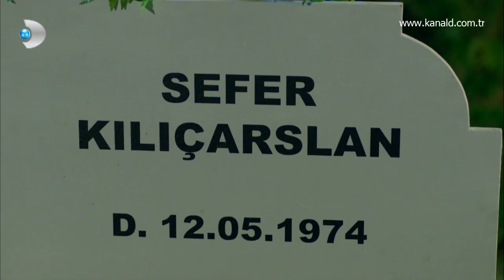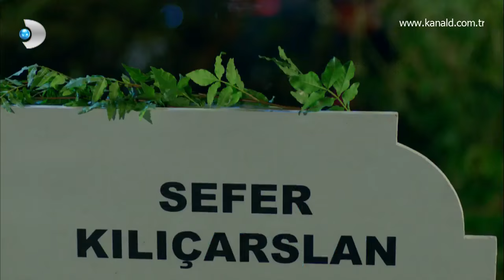Poyraz Karayel 60. Bölüm - Poyraz Karayel'e Fikret Orman sürprizi!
Zülfikar ve Taş Kafa'nın, Sefer'in mezarını ziyaret ettiği sırada Beşiktaş Başkanı Fikret Orman'ın da gelmesiyle duygusal anlar yaşanıyor.